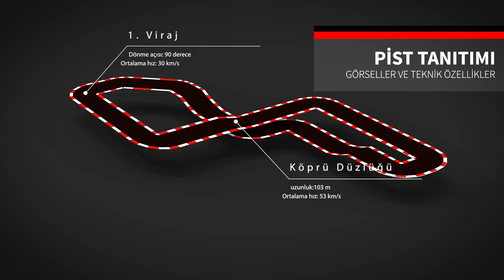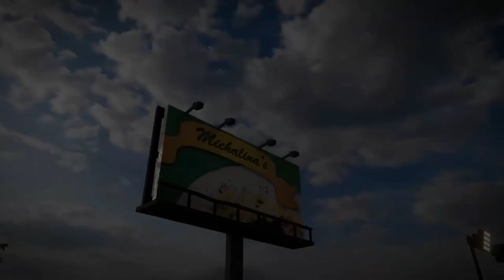Go-Kart Pist ve Araç Tasarım Sunumu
Go-Kart pisti tanıtımı için hazırlanan video sunum, Aynı pistin interaktif yarış ile sunumu için: